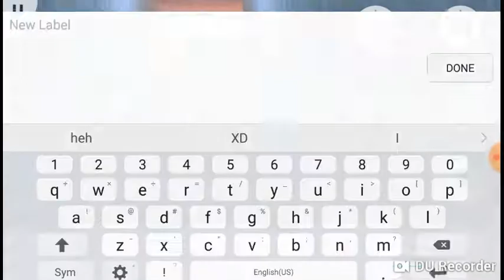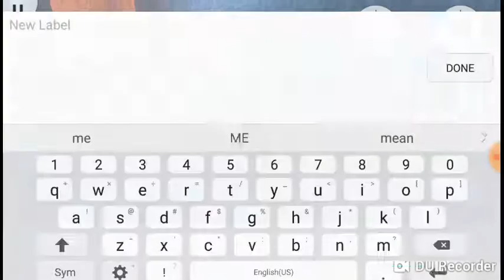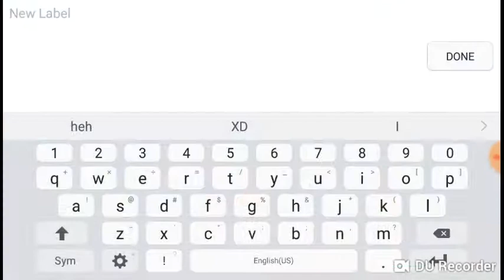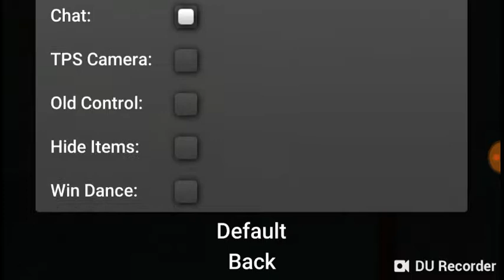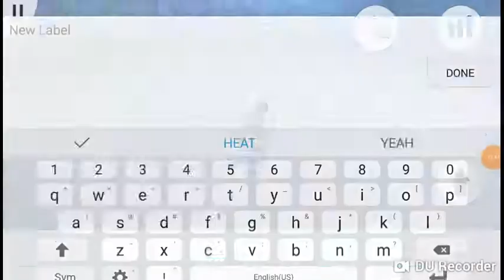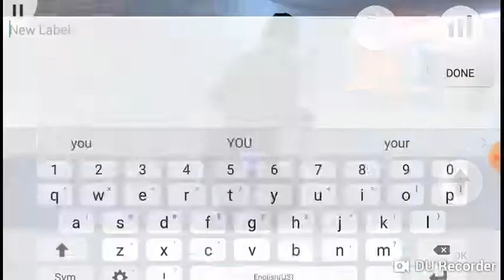Death Run/ Episode #3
Sorry it ended randomly and I wasn't talking much . I forgot i was recording at most times. 😂😂😂😂😂